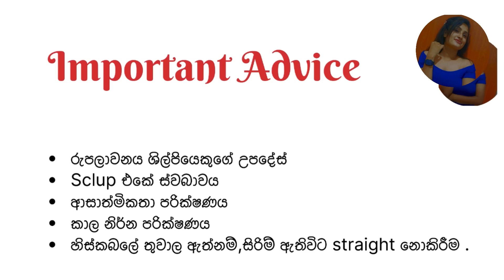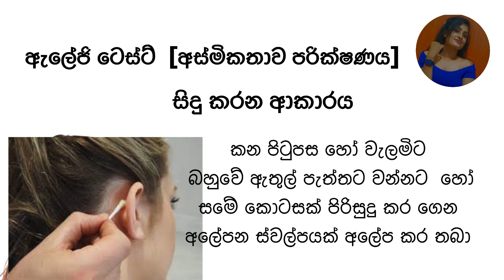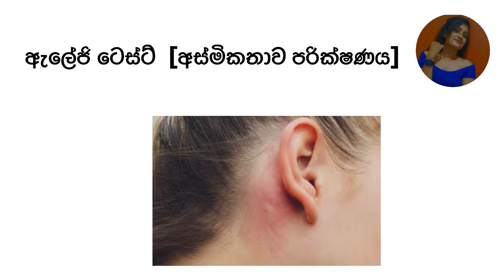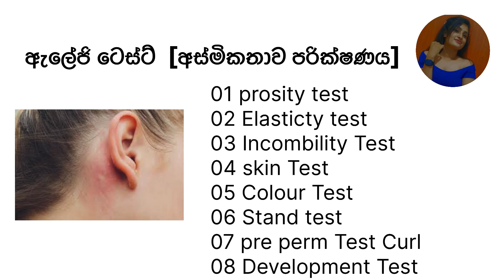PART02 | REBONDING කරද්දි කරන හරිම tretment මොන්වද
Straight product is two types "Normal " & ''strong ''if the hair is very curly or even frizzy best results can be achieved with strong Normal  for slight to normal ,curl and for previously permed of colored hair

📌ABOUT ME:
Hey it's me  NETHU ! On this channel i upload videos where i share my learnings about Nvq Level 4 study ,education  FASHION, FASHION TIPS, OUTFIT IDEAS, STYLING TIPS, ELEGANT DRESSING and so much more!